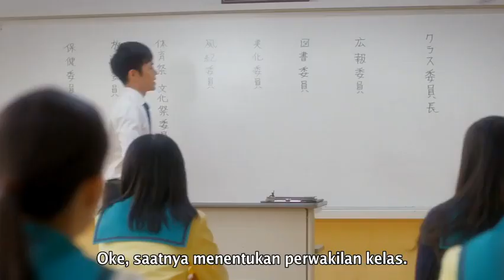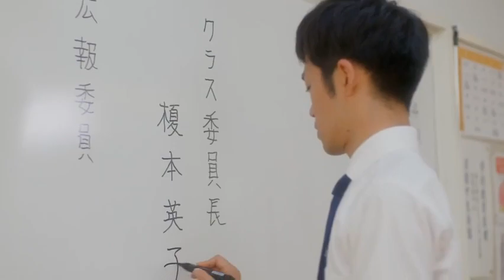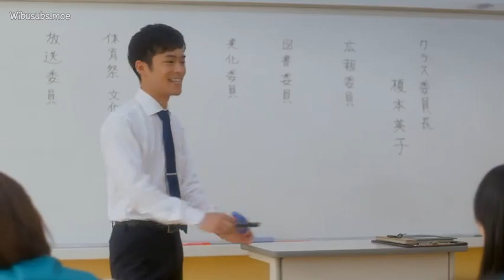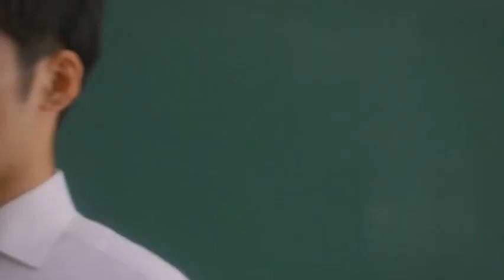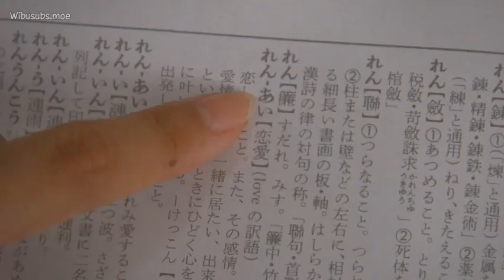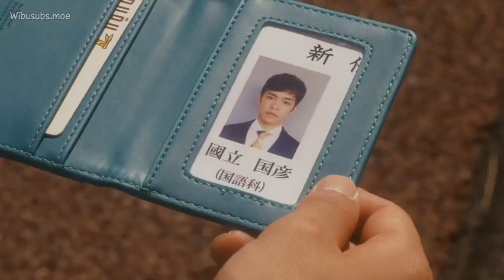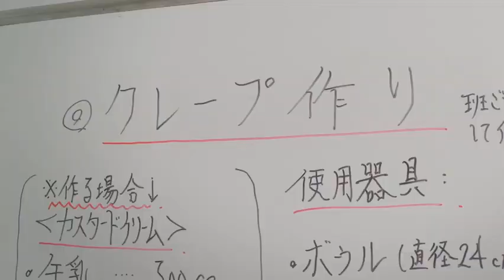OMAERA WA ZENNIN MENDOKUSAI Live Action Subtitle Indonesia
Movie: All of Them Are Troublesome Girls
Romaji: Omaera Zenin Mendokusai
Japanese: お前ら全員めんどくさい！
Director: Tadaaki Horai
Writer: Tobi
Producer: Takeshi Katayama, Hideki Yoshimi
Cinematographer: Naoya Ikeda
Release Date: February 23, 2019
Runtime: 79 min.
Distributor: Nippon Shuppan Hanbai
Language: Japanese
Country: Japan

Credits : Wibusubs